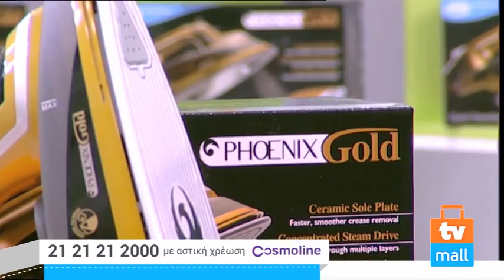TVMALL ΕΚΠΟΜΠΗ 642-14/01/2017